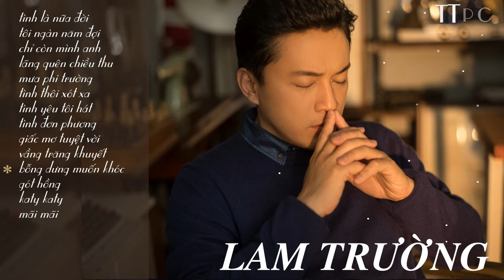LAM TRƯỜNG ||| TỔNG HỢP CÁC CA KHÚC HAY NHẤT 2020 ||| TTPC MUSIC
♪ Lam Trường || Tổng hợp các ca khúc nhẹ nhàng, sâu lắng ||★ TTPC Music
♪♪♪ Chúc các bạn có những phút giây thật sự thư giãn 🎼🎼🎼
--- Bản quyền thuộc về Ca Sĩ Lam Trường, đây là video tổng hợp lại !